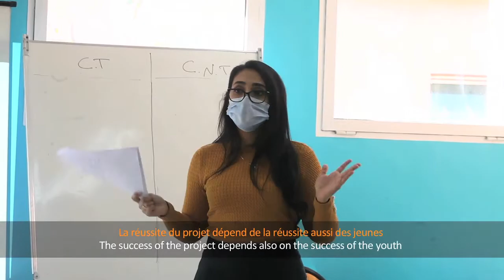Y-MED 2 : « Ensemble, promouvons la mobilité des compétences dans la région Méditerranéenne »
Le projet Y-MED 2 vise à promouvoir la mobilité des compétences dans la région Méditerranéenne dans le cadre d’une coopération stratégique multidimensionnelle. Et ce, en offrant aux jeunes de la Méditerranée à savoir le Maroc, l’Egypte et la Tunisie la possibilité de réaliser des stages auprès des entreprises italiennes dans la Région de Vénétie, afin de faciliter la circulation de leurs compétences et leur recrutement dans leurs pays d’origine respectifs. Au Maroc, l’OIM a mis en œuvre le projet Y-Med en partenariat avec l’OFPPT.